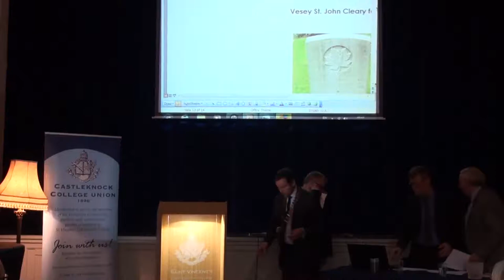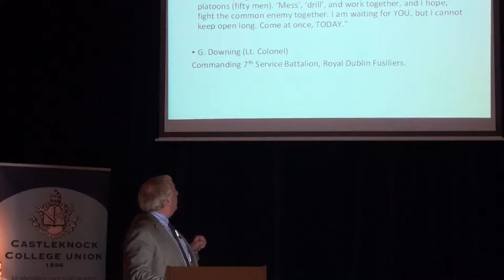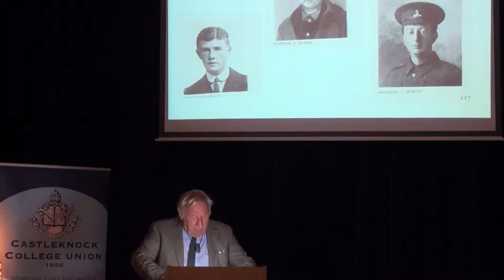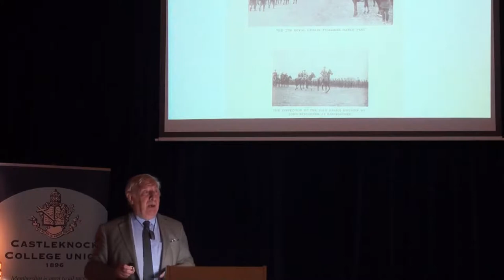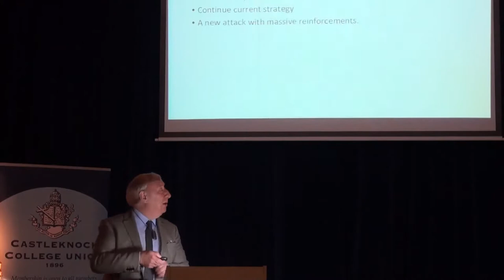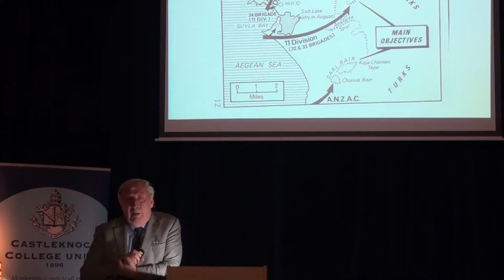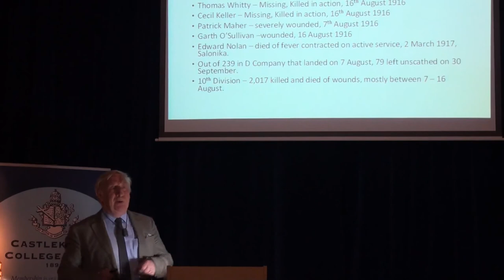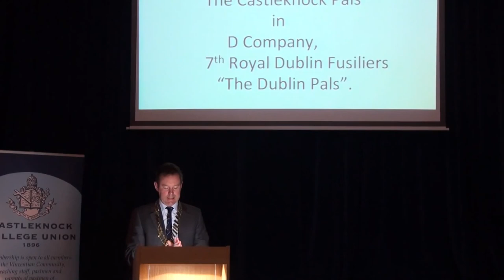SVC WWI 'Pals' by Dr. Pat McCarthy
A tribute to The Castleknock Pals in D Company, 7th Royal Dublin Fusiliers, “The Dublin Pals",  presented 26 Oct 2016 at St. Vincent's Castleknock College by Dr. Pat McCarthy, Secretary of the Military History Society of Ireland